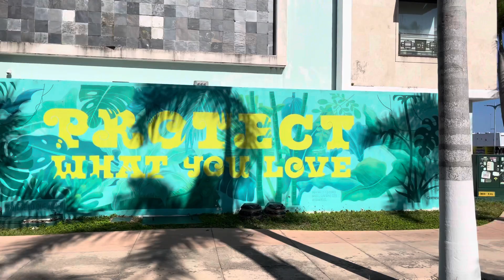San Miguel de Cozumel, México 🇲🇽 Walking Tour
San Miguel de Cozumel, Quintan Roo, México 🇲🇽 Walking Tour